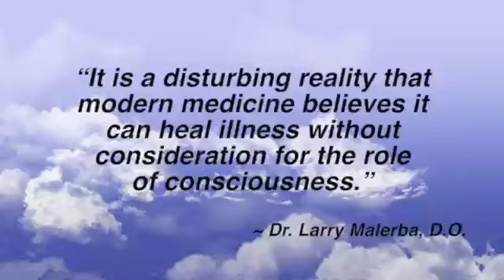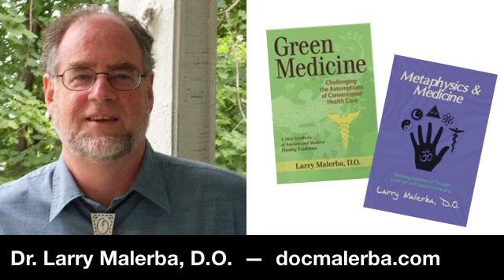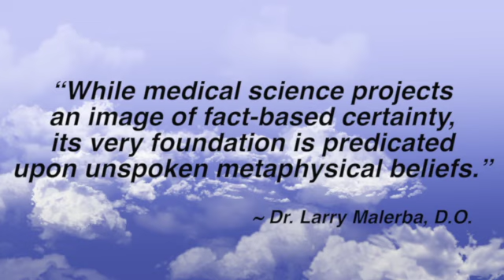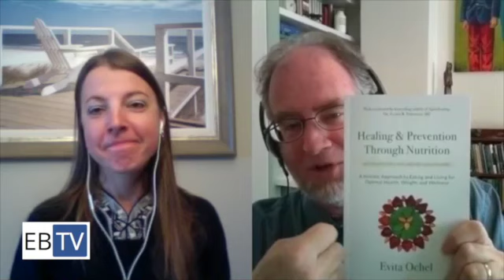Metaphysics & Medicine: Societal Implications with Dr. Larry Malerba (1 of 2)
EBTV with host Evita Ochel and featured guest Dr. Larry Malerba in a dialogue about the role of metaphysics in medicine, and the limitations and biases of conventional medicine and science.

Dr. Larry Malerba's Books:
1. Dynamic Medicine
2. Metaphysics & Medicine
3. Green Medicine

“It is a disturbing reality that modern medicine believes it can heal illness without consideration for the role of consciousness.” ~ Dr. Larry Malerba, D.O.

General topics covered in the video include:

1. A summary of how Dr. Malerba became professionally involved as a holistic physician. (2:05)

2. Dr. Malerba’s view of the conventional medical system. (3:47)

3. How metaphysics influences medicine. (7:23)
- Book quote: “While medical science projects an image of fact-based certainty, its very foundation is predicated upon unspoken metaphysical beliefs.” Dr. Larry Malerba
- the limitations of materialism

4. The consequences of medicine failing to incorporate our new quantum world-view. (10:50)
- the influence of reductionism

5. How reductionism brings about the illusion of control and leaves us with a fragmented world-view. (14:12)

6. How mechanism in Western medicine confuses association with causation, and results in circular thinking.
 (16:36)

7.  How rationalism is one of the most flagrantly abused ‘isms’ of Western medicine. (19:26)

8.  The financial limitations of individual patient care in light of the current medical model. (25:46)

9. How objectivism dismisses patient’s experiences, fuels its own biases, and objectifies the body and disease. (28:42)

10. How conformism has limited both patients and healthcare providers into a limited way of thinking. (30:55)

11. How skepticism limits our progress and potential. (39:09)
- an example of how the Measles outbreak and vaccination policy is influenced by skepticism

12. Societal next steps given the challenges of modern medical science. (47:31)